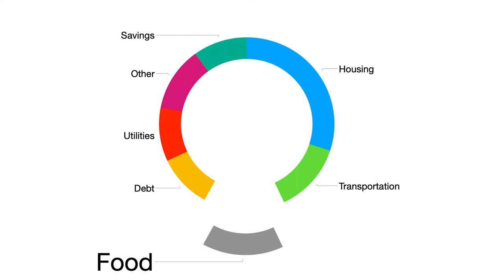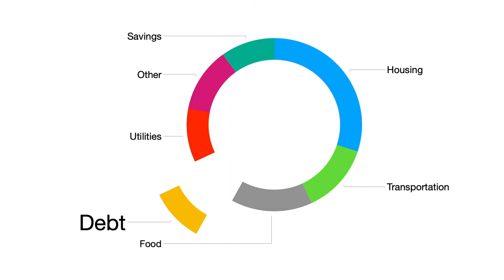Budget Breakdown 📋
Would it surprise you to learn that your financial success will largely depend upon your ability to make and keep a budget? By following a well-thought-out budget, you can reach your financial goals, build wealth, and live a comfortable life within your means. In this lesson, we will examine the average person's budget breakdown, giving you a good starting point for creating and customizing your future budget.

We all have similar basic needs like food, shelter, and transportation, but how much should we spend on them? Although everyone will be different, we can get a good idea by looking at the average person's budget breakdown.

The first worry on most people's minds is housing and with good reason. It's almost always our highest expense. The average person spends nearly a third of their income on their mortgage or rent, and any taxes or homeowners association fees. If you can find a good set of roommates, you may be able to slash your housing expenses and use that money to accelerate your financial goals. Don't forget to set aside about 10% of your budget for utilities!

Next up is your transportation. If your life requires anything more than walking, it's best to allocate about 10-13% of your income to ensure you can get to work and keep bringing home that paycheck.

Budgeting for food and toiletries can be tricky and is one of the areas of our budget that we need to monitor the closest. Budgeting 15% for food is a great starting place.

Once your basic needs are taken care of, it's time to take care of those financial commitments. Setting aside 10% of your budget is a great starting point, but if 10% doesn't cover your financial obligations, you need to look at how you can either increase your income or decrease your expenses in other areas. If you have become debt-free, you can use this money to accelerate your financial goals.

While we are paying others, let's not forget to pay ourselves. Wealth is often defined as the amount of time we can live on our resources without working before going broke. In other words, wealth is measured in days and years, not dollars. Our end goal should be to have our savings and investments eventually produce as much money each month as we need, thus having endless wealth. By saving at least 10% of our income, we are paying ourselves and building wealth for the future.

There are always other things that come up. The last 12% of our budget goes to those other expenses. This could be clothing, child care, charity, or other miscellaneous expenses that creep in each month. When we add some wiggle room, it's far less likely that we will go over our budget.

Now that you have an idea of where to begin, you can take from one category and add it to another until you've found a good breakdown that fits your specific needs. Since no two people are the same, most people will need to customize their budget.

What would you change in your budget breakdown?